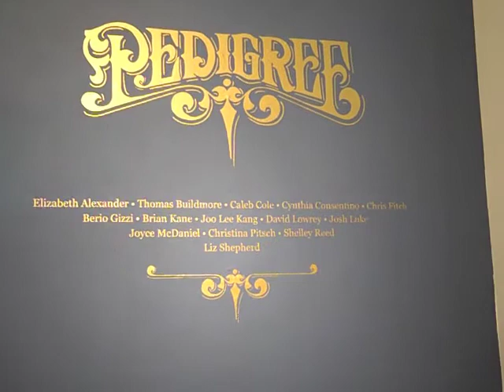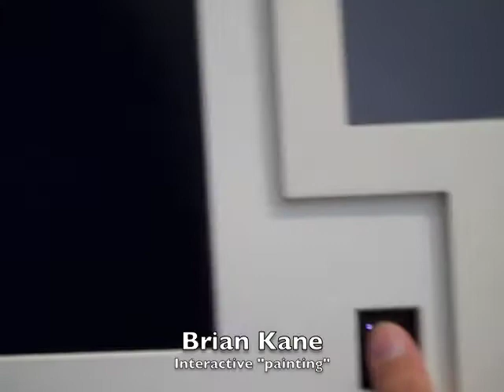Video Tour of "Pedigree" with Elizabeth Devlin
The ArtSake blog visits Elizabeth Devlin, creator of FLUX.Boston and curator of the exhibition "Pedigree," as she discusses the origins of the show and the work of the artists involved. The show runs at the New Art Center in Newton September 16 through October 14, 2013. More info at: